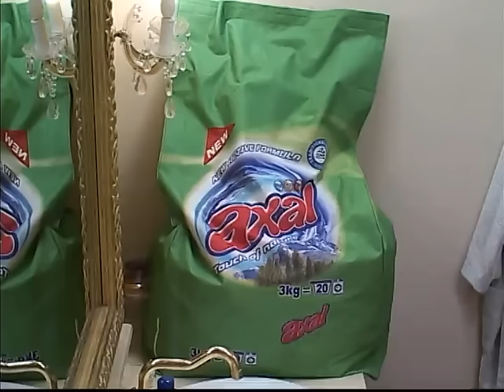Katarina Zivkovic & Tijana Milentijevic - Turbulentno - ( LIVE ) - Parovi - ( Tv Happy,03.06.2015 )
Gledaj 200 ex YU Tv kanal uzivo, bez satelitske opreme ili kablovske! Ne propusti vise ni jednu utakmicu, film ili seriju! Sve sto je potrebno je internet Probaj besplatno na